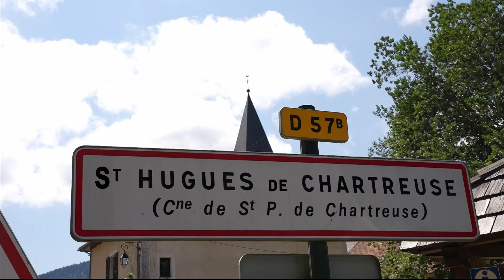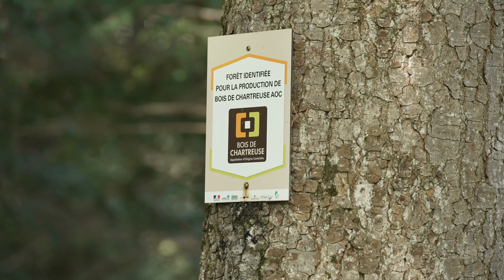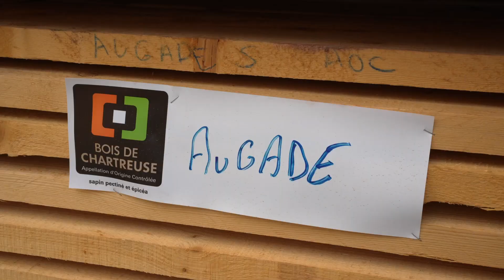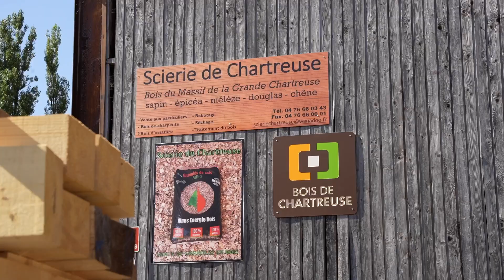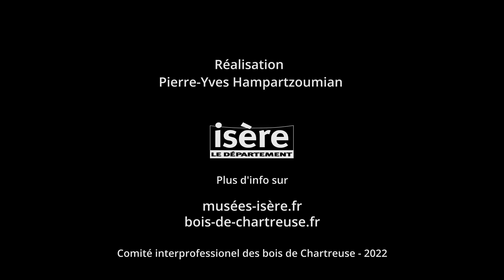Fondement(s) de Simon Augade, de l'arbre à l'œuvre | Musée Arcabas en Chartreuse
Une œuvre monumentale créée dans le cadre de l'appel de la forêt en Isère en collaboration avec la filière AOC bois de Chartreuse en juin 2022.